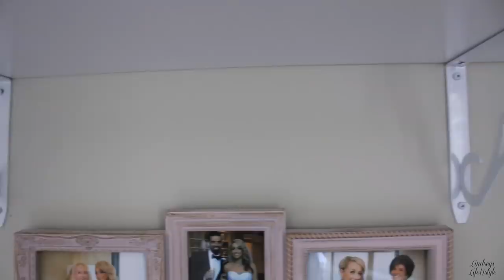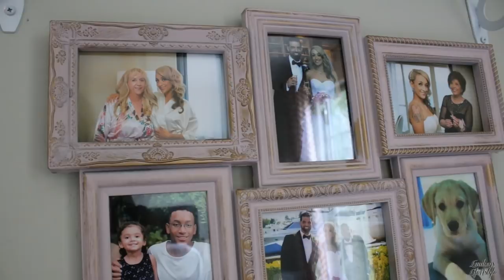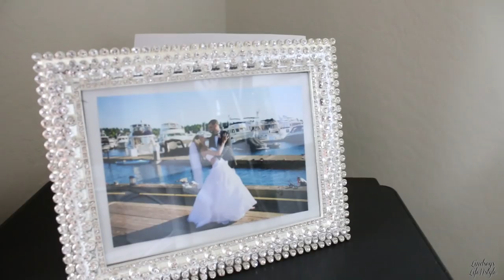EXTREME CLEAN WITH ME | HOME OFFICE CLEANING AND DECORATING | CLEANING MOTIVATION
Extreme Cleaning and Office transformation. I share before and after. I explain all the products/items that I purchased for this transformation; the price and where I bought them from. I explain pieces of decor I already had. I am very excited about my new office/studio and my own space to edit and film in.

I hope you enjoy this video as much as I enjoyed putting it together for you guys!

Links ( I Realized the Ross items are very hard to find. Sorry xoxo)
Pink Frame
White Rug
Clock
Shelf
Brackets
Floral Pillow
Walmart Lamp
Smile Pillow
While Chair
White Desk Shelf
File Organizer

✨Registration is open for my Summer Strong Challenge! 💪
 I want to help you with your fitness and health goals!

Sign up for Stichfix and get $25 rewards towards your first order!

I love you guys so much! Become apart of my family!

*INSTAGRAM (Very Active on here)

💚Where I get my cruelty- free (Odor Klenz Garbage disposal cleaner )
Laundry detergents
Odor removal powders